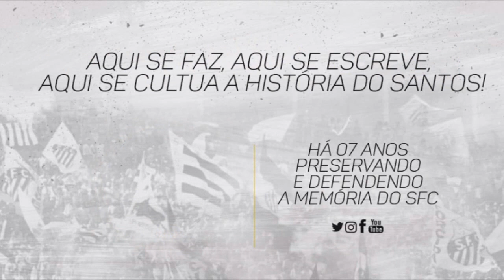Portuguesa 1 x 3 Santos - 09/05/1987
Canindé - São Paulo - SP
Campeonato Paulista
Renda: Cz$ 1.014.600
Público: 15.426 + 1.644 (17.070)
Árbitro: Roberto Nunes Morgado
GOLS: Nildo 34', Osvaldo 47' e Ijuí 89' - Cláudio Adão 41'
PORTUGUESA: Serginho; César, Nenê, Amarildo e Albéris; Célio, Luís Muller e Fajardo (Toninho); Jorginho, Cláudio Adão e Esquerdinha.
Técnico: Renê Simões
SANTOS: Rodolfo Rodriguez; Ijuí, Nildo, Toninho Carlos e Claudinho; César Sampaio, Hugo De Leon, Osvaldo e Mendonça; Carlos Alberto Silva e Arizinho.
Técnico: Candinho